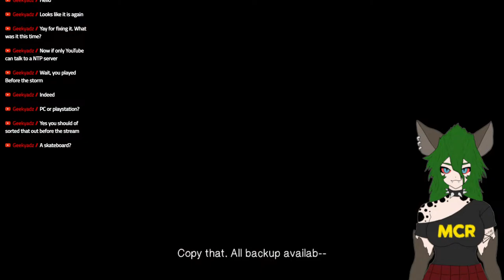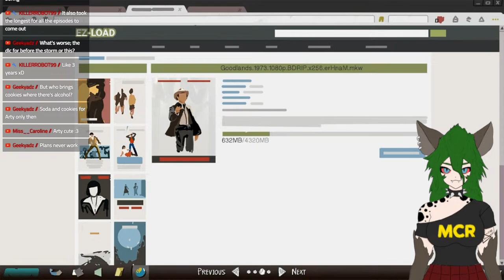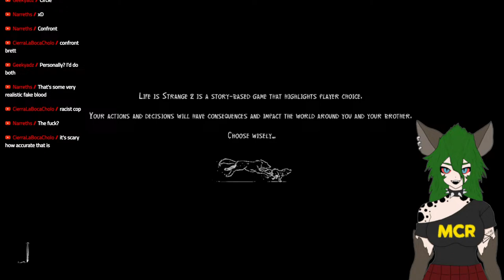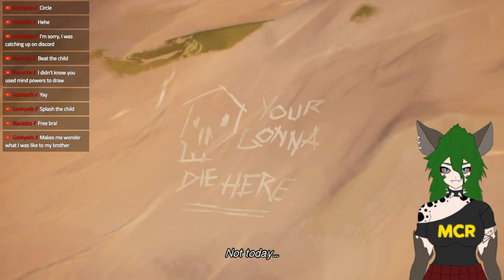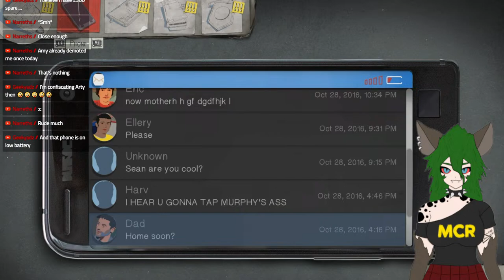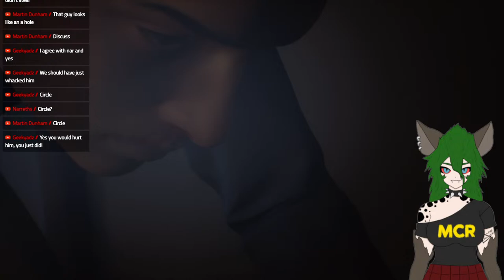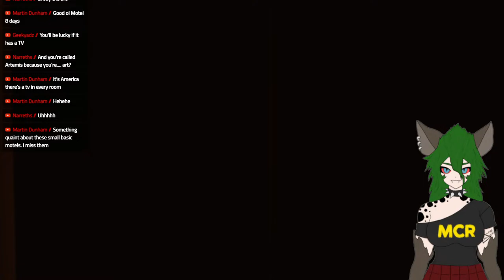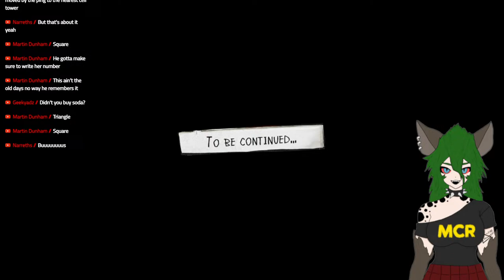Life Is Strange 2 Pt. 1/5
Nya! I am Dwagon They/Them pronouns please